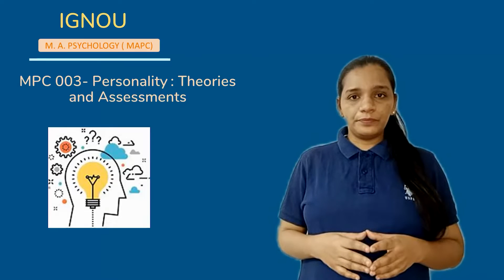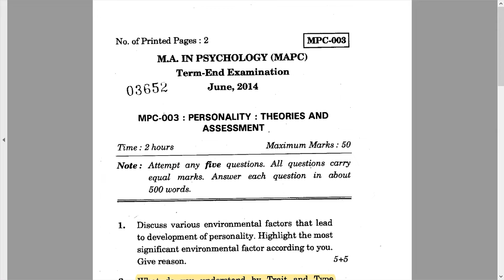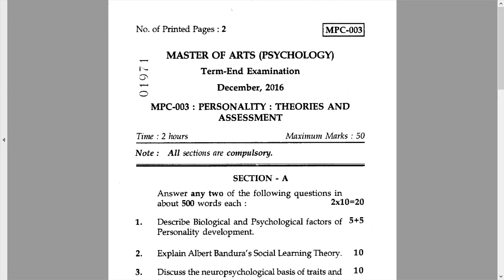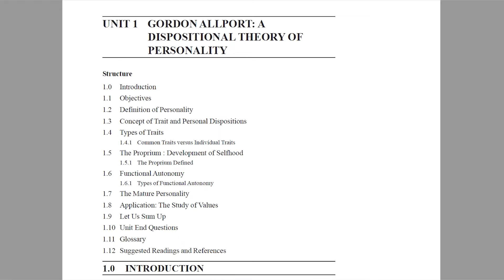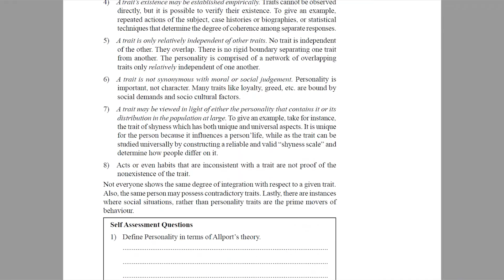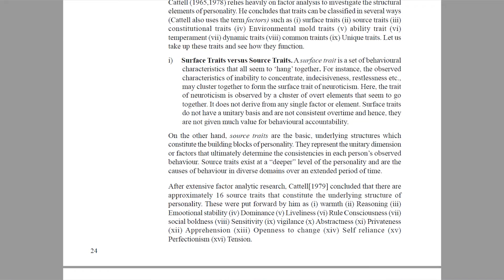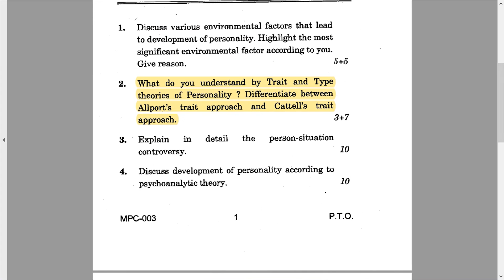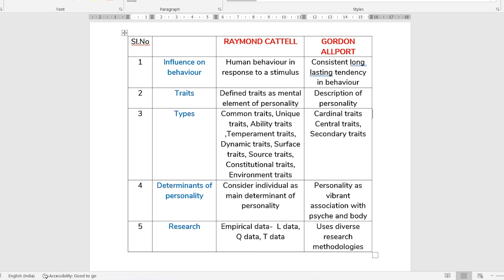Personality Theories and Assessment (Block 3) | MA Psychology | Exam Marathon Series | Session - 21